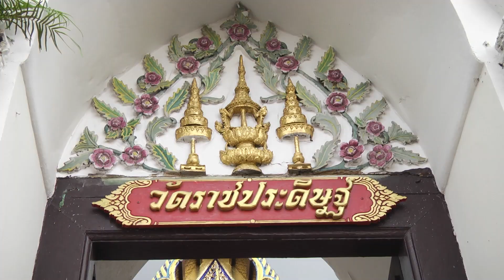ผ้าป่า 3 พระจอมเกล้าฯ ปี 2567 วัดราชประดิษฐสถิตมหาสีมารามราชวรวิหาร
ผ้าป่า 3 พระจอมเกล้า ทอดถวายวัดราชประดิษฐสถิตมหาสีมารามราชวรวิหาร
KMUTT joins hands with KMITL and KMUTNB held the robe offering ceremony for Wat Rajapradit Sathitmahasimaram Ratchaworawihan
Venue: Wat Rajapradit Sathitmahasimaram Ratchaworawihan, Bangkok
เมื่อวันที่ 18 ตุลาคม 2567 มหาวิทยาลัยเทคโนโลยีพระจอมเกล้าพระนครเหนือ (มจพ.) มหาวิทยาลัยเทคโนโลยีพระจอมเกล้าธนบุรี (มจธ.) สถาบันเทคโนโลยีพระจอมเกล้าเจ้าคุณทหารลาดกระบัง (สจล.)  ได้ร่วมกันจัดผ้าป่า 3 พระจอมเกล้า ทอดถวาย ณ พระวิหารหลวง วัดราชประดิษฐสถิตมหาสีมารามราชวรวิหาร เพื่อสมทบทุนบูรณปฏิสังขรณ์วัดราชประดิษฐสถิตมหาสีมาราม ในพระบรมราชูปถัมภ์ เพื่อน้อมรำลึกในพระมหากรุณาธิคุณ พร้อมทั้งร่วมกันบำเพ็ญกุศลอุทิศถวายพระบาทสมเด็จพระปรเมนทรรามาธิบดีศรีสินทรมหามงกุฎ พระจอมเกล้าเจ้าอยู่หัว พระสยามเทวมหามกุฏวิทยมหาราช เนื่องในวันพระบรมราชสมภพครบ 220 ปี  โดยมีผู้บริหาร บุคลากร และนักศึกษาของทั้งสามสถาบันการศึกษา เข้าร่วมในพิธี ภายในพิธี พระมหาสุดท้าย จิตปุญฺโญ ป.ธ.9 วัดโสมนัสวิหาร แสดงพระธรรมเทศนาเฉลิมพระเกียรติ 1 กัณฑ์ รศ.ดร.ธีรวัช บุญยโสภณ รองอธิการบดีฝ่ายกิจการนักศึกษาและศิษย์เก่าสัมพันธ์ มจพ. กล่าวถวายผ้าป่า พระพรหมวัชราจารย์ เจ้าอาวาสวัดราชประดิษฐฯ พิจารณาผ้าป่า 3 พระจอมเกล้า พร้อมทั้งมอบทุนวัดราชประดิษฐฯ เพื่อการศึกษา แก่นักศึกษาของพระจอมเกล้า ทั้ง 3 แห่ง จำนวน 3 ทุน พระสงฆ์ทรงสมณศักดิ์ 10 รูป เจริญพระพุทธมนต์  พระสงฆ์ทรงสมณศักดิ์ 27 รูป สดับปกรณ์ วัดราชประดิษฐสถิตมหาสีมารามราชวรวิหาร เป็นพระอารามหลวง ชั้นเอก เป็นวัดประจำรัชกาลที่ 4